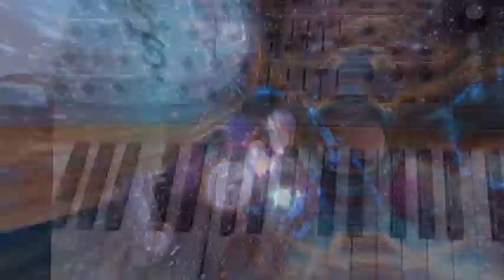The Synthmasters - Tokyo City Dream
We are writing the early 80s of the last century. The popularity of the Synthesizer as a music instrument is on the rise and with Future World Orchestra, of which Gerto Heupink is co-founder, the Netherlands has gained a Synthesizer group.

In recent years there has been a clearly noticeable renewed interest in the sound of the 80s. Gerto has therefore started a new project under the name The SynthMasters in which this sound is revived. The typical analog sounds of Synthesizers and Drum computers from that time come into their own within this project. A number of previously unreleased demos from Gerto have been re-recorded by him, of which “Tokyo City Dream” will be the first to be released. His intention is to produce an album which will be released before the end of this year. Until then, several new tracks will be released.